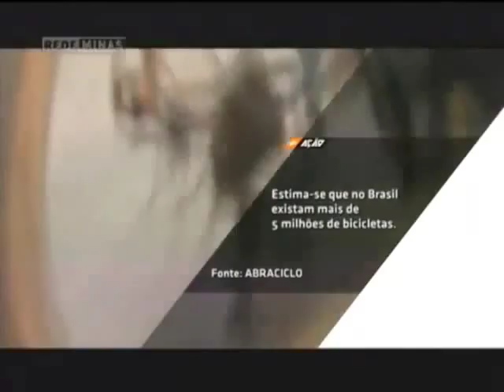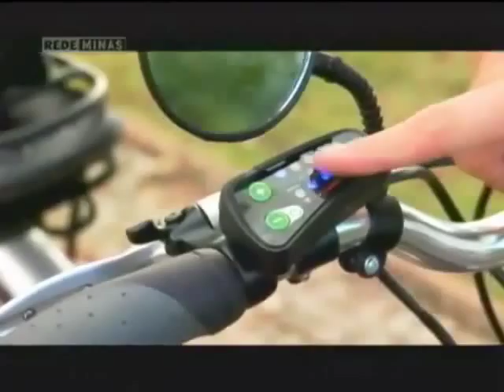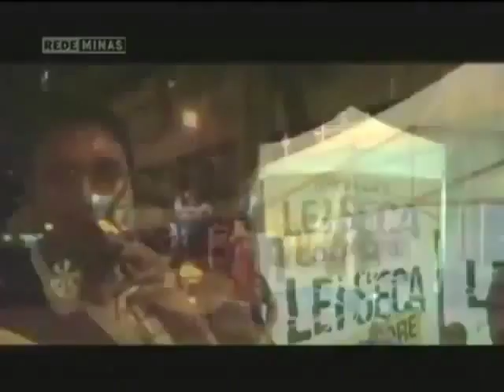Sense Bike - Bicicleta Elétrica. Entrevista Rede Minas programa Mais Ação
"Juliana Franqueira e sua equipe entram no ar para mostrar como a nova geração de bicicletas ganhou as ruas do Brasil. Perfeitas para quem não está com o preparo físico em dia e uma solução viável de transporte urbano, as bikes elétricas estão se tornando cada vez mais populares." Programa Mais Ação na Rede Minas em 07/08/2012